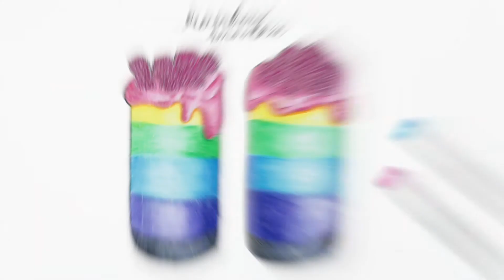RAINBOW SMOOTHIE | Copic Markers Speedpaint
Practicing my "food drawings skills" and oh my, do I need practice..

ART SUPPLIES
- Copic Markers (N1, N3, N5, YR15,YG21,Y11, G00, G02, G03, B01, B02, B04, R81, R83, R85)
- Faber-Castell, polychromos (white)
- Copic Marker Pad (A4)

MUSIC CREDITS
Provided by Frequency.